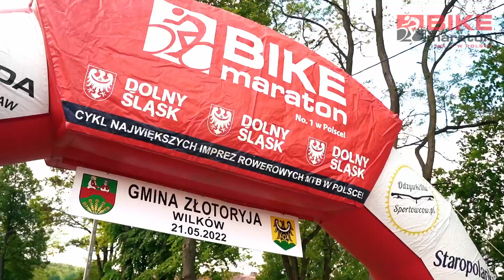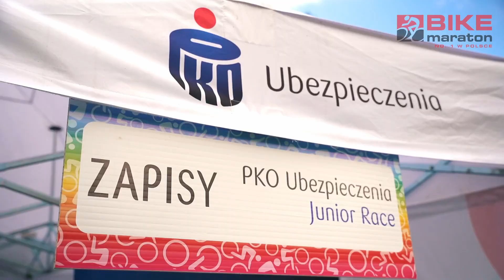Bike Maraton Złotoryja 2022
Bike Maraton gminy Złotoryja 2022
Wilków-Osiedle, gmina Złotoryja - 21 maja 2022 r.